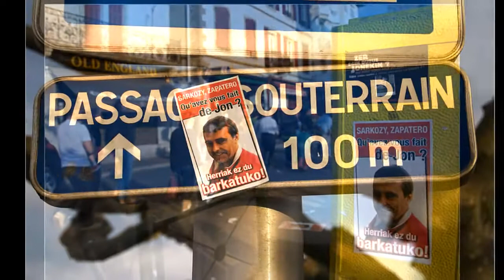Jon Anza - Donibane lohitzune.avi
Música / Musika: M.A.K.